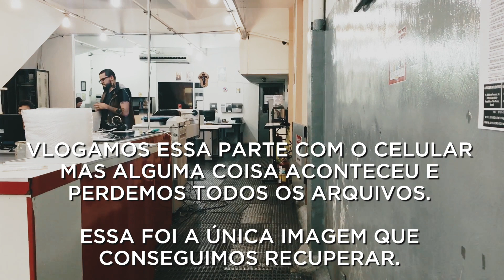MELHOR QUE PÃO DE QUEIJO?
O que poderia ser melhor que pão de queijo afinal? Fizemos uma degustação pra descobrir.